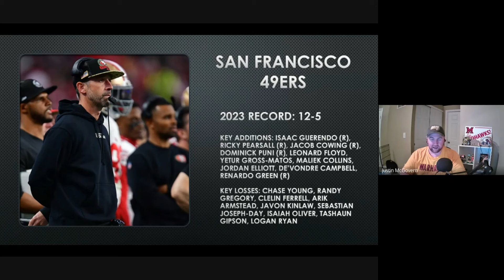2024 sanfrancisco49ers : Can the niners finally win a Superbowl with Shanahan?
The Updog crew discusses the sanfrancisco49ers and their chances in the nfcwest. Can the 49ers ever get past the chiefs? Will brockpurdy continue to build upon last season and solidify his name among the top QBs in the league? Can cmc stay healthy and have a truly great season? what will happen with aiyuk?